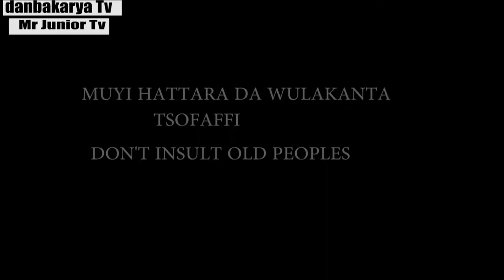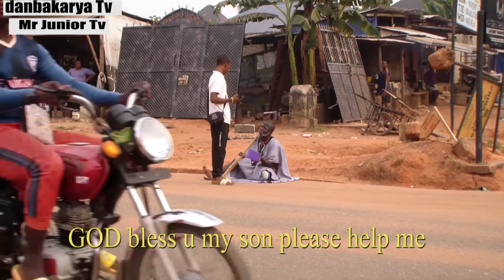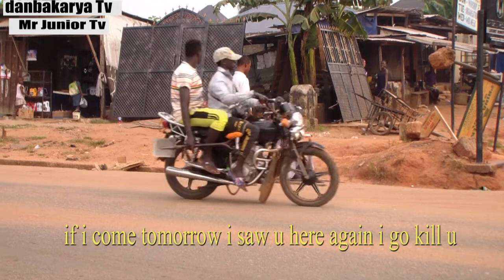never ignore every one